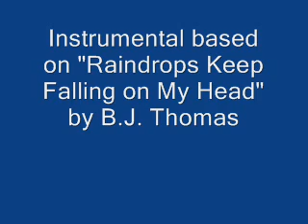Raindrops Keep Falling on My Head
Instrumental based on "Raindrops Keep Falling on My Head" by B.J. Thomas but with some changes.